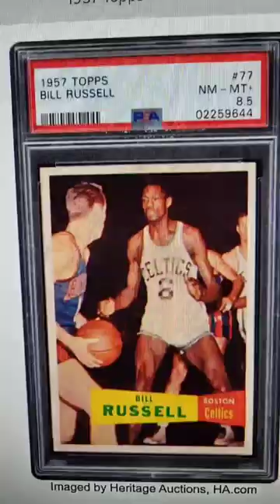$630,000 Bill Russel Rookie Card!